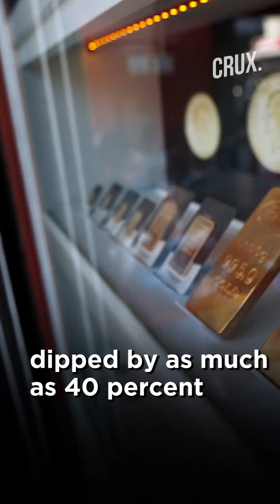Pre-Diwali Gold, Silver Sales Down by 40% | Dhanteras Loses Sheen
Dhanteras, considered the most auspicious day in Hindu calendar for buying items ranging from precious metals to utensils, was a muted affair in most markets across the country with traders complaining of lesser footfall and reduced consumer spending.